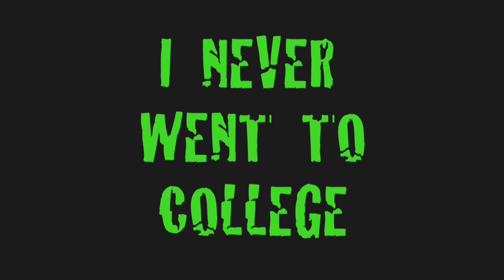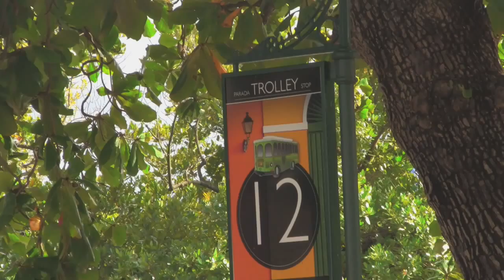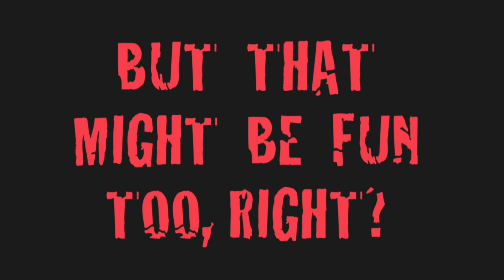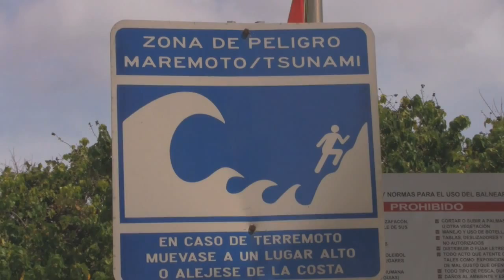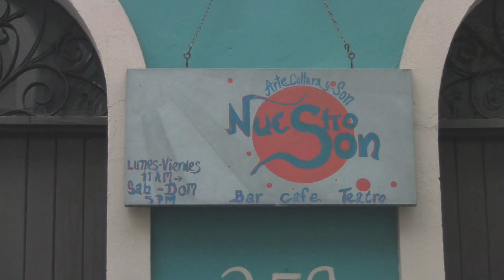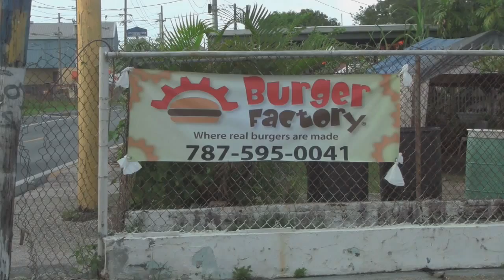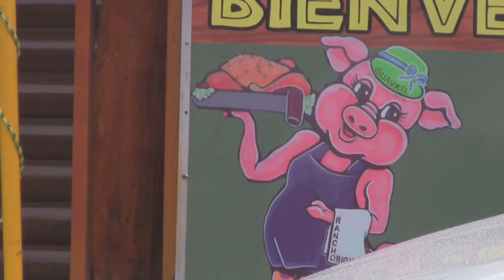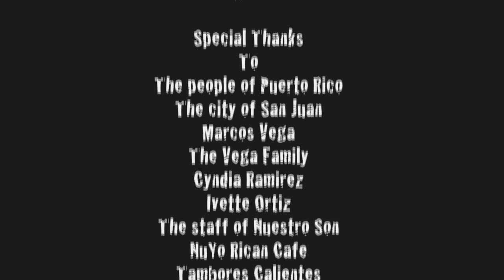The Peregrine Dame® with Rachel Parsons Season 1 Episode 8 Puerto Rico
Pre-hurricane-Maria Puerto Rico, complex and beautiful, from sassy San Juan to the idyllic beaches of Culebra. Is it a country, or is it a territory? Rachel explores Puerto Ricans’ diverse political and social views on their unique situation.